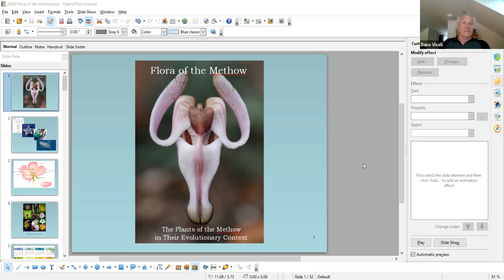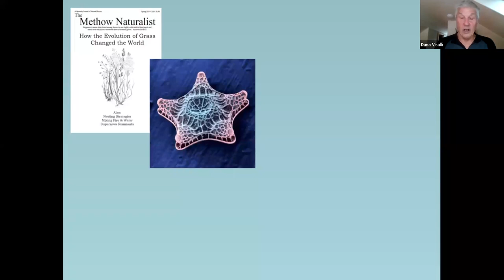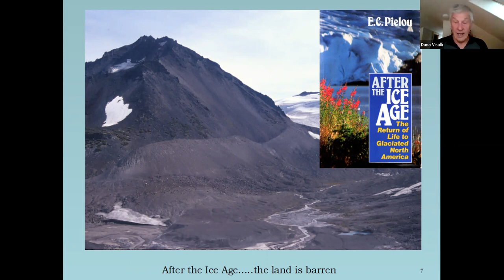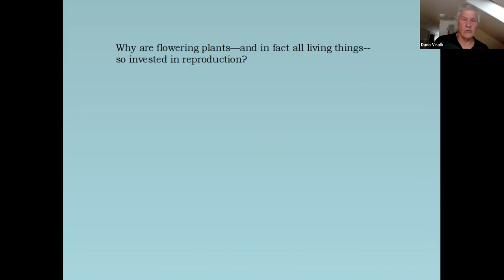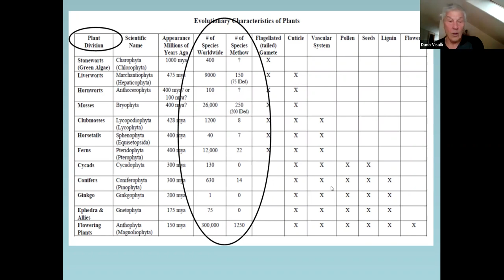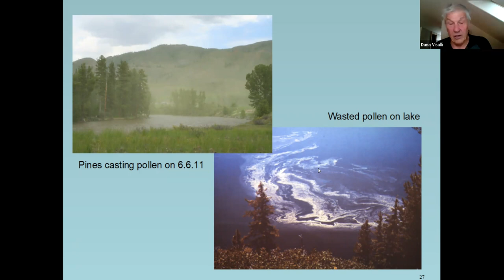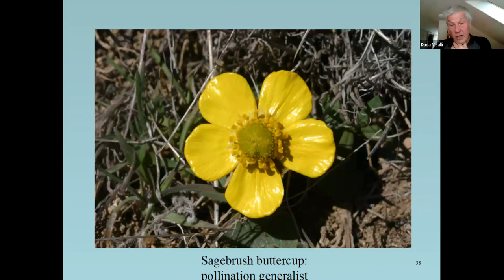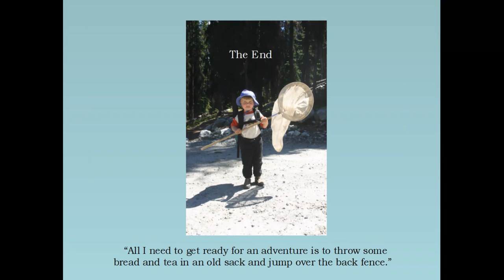Natural History 6 week series with Dana Visalli no 4